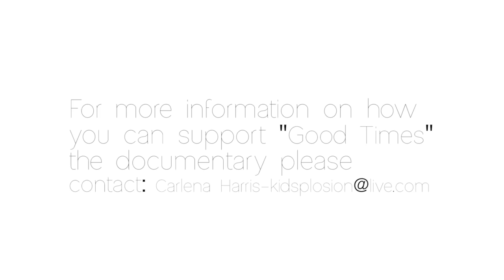Carlena Harris speaks on Good Times